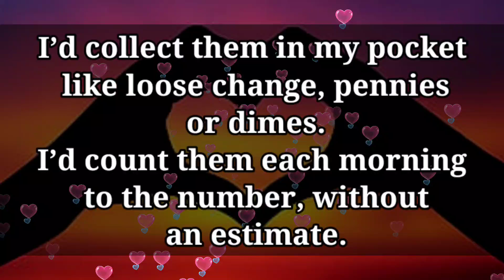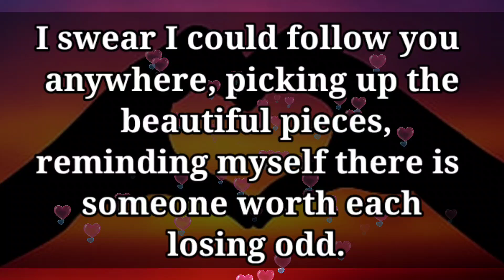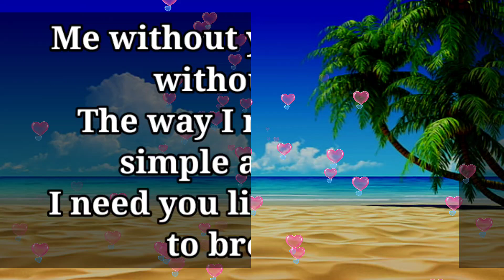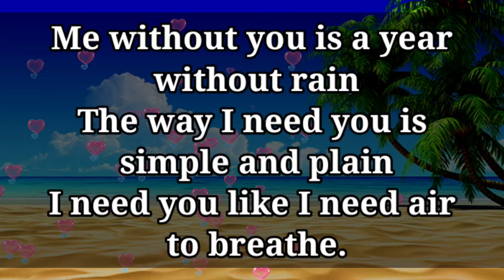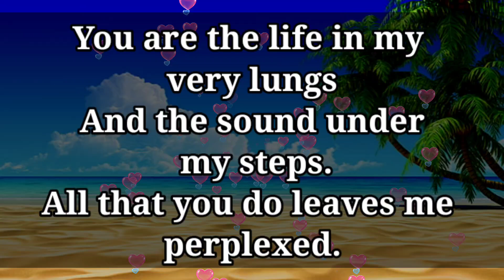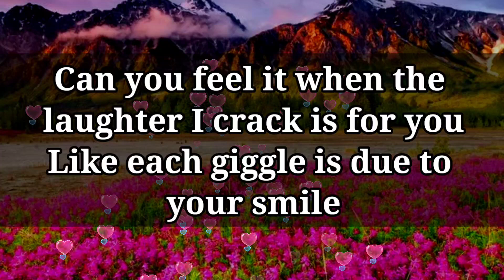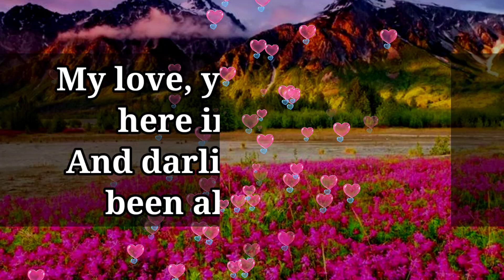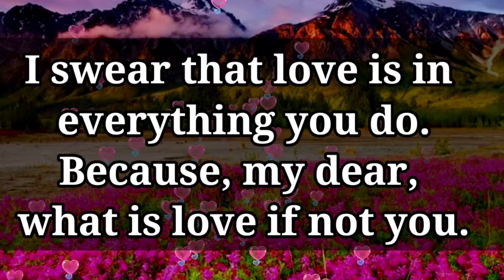Love poems & poetry 😍 || Honey, Let's get together and go eat dinner.. 🍽️